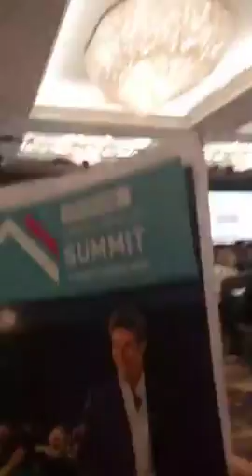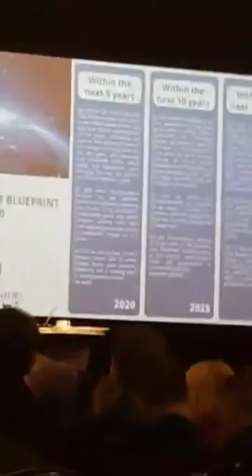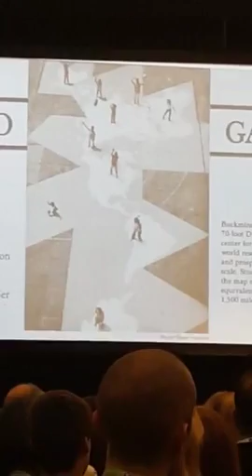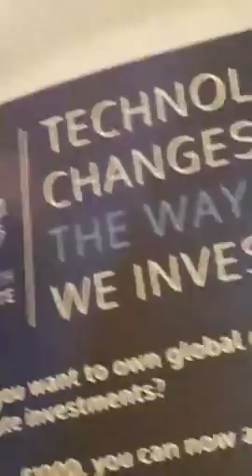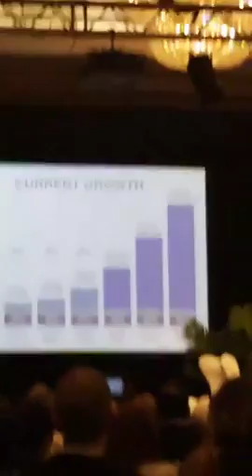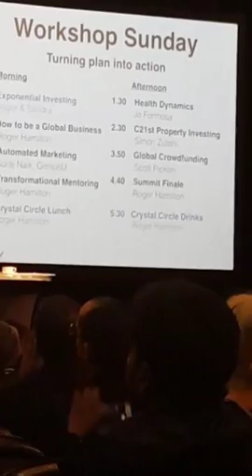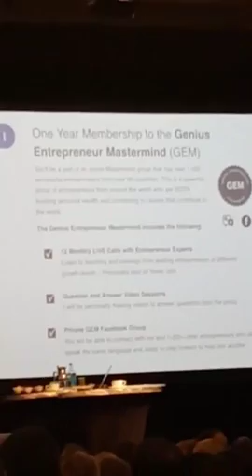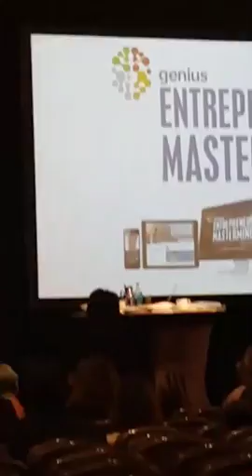European Enterneaur Summit